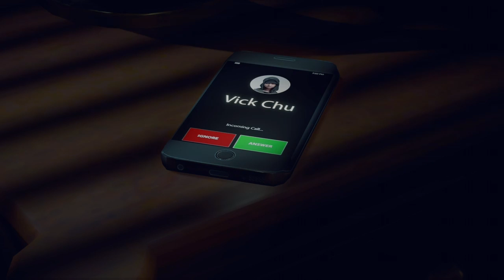Dead Rising 4 Xbox One S Gameplay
Dead Rising 4 Xbox One S Gameplay,french

Game available on XBOX ONE and PC (Jeu disponible sur XBOX ONE et PC)